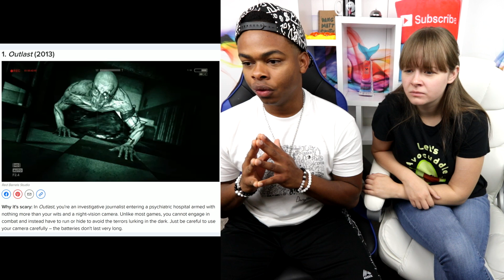SCARIEST Video Games You'll EVER Play ft DangMattSmith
Cameo: @sarahkaynee